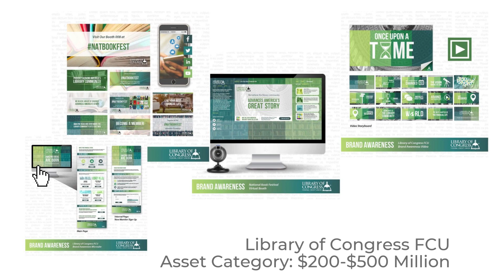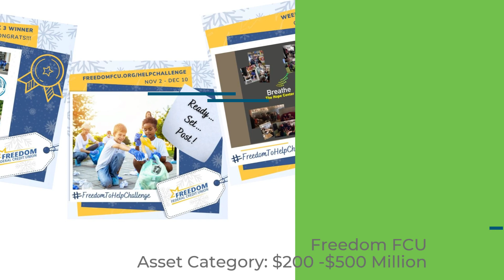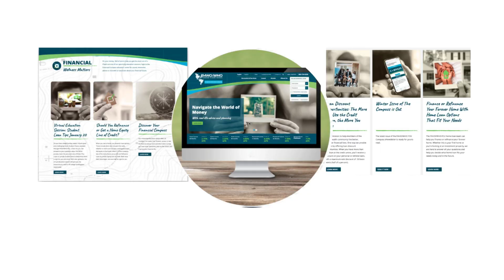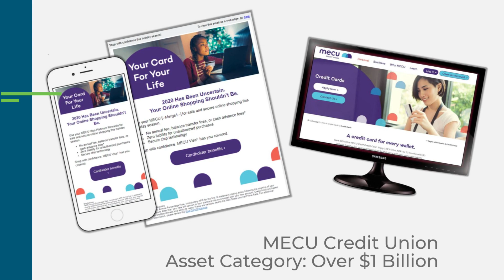2021 MD|DC Credit Union Association Marketing Trailblazer Awards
The MD|DC Credit Union Association are presented annually and recognize outstanding marketing and communications achievements in a variety of categories by credit union asset size.